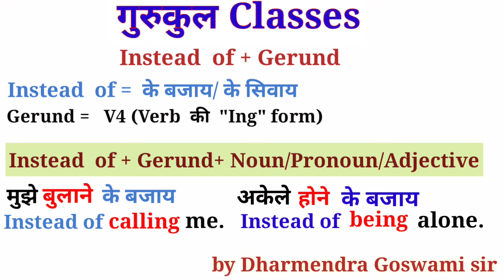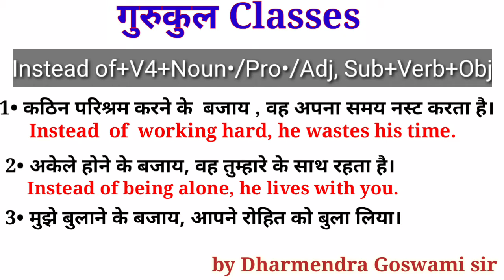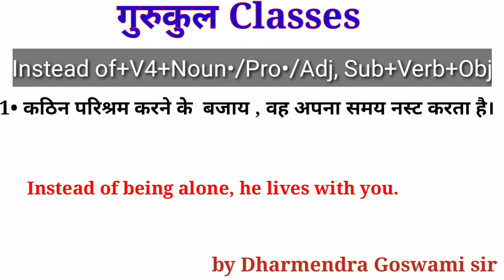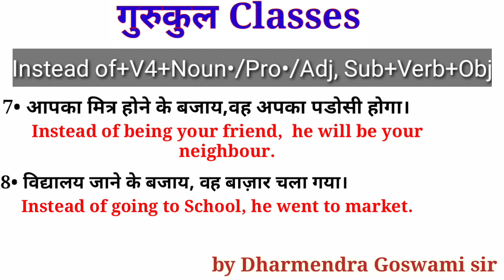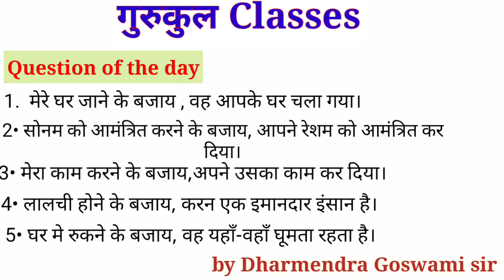सीखे "Instead of" के प्रयोग को|Correct use| Dharmendra Goswami| Gurukul Classes| gcdg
गुरुकुल Classes
by Dharmendra Goswami sir

1. Instead of  = ( के बजाय/ के अलावाँ)
नोट: यह एक  Preposition है, और  Preposition के बाद अगर कोई Verb आती है तो वह Ing form  मे लिखी जाती है।

To get such videos from the basic to advance level of English Language as well as English Literature and Spoken English, subscribe the channel, because it is only one place where you find all the solutions related to Language, Literature as well as Spoken English and Translation too.

To get all the videos in one place please join us in telegram.

1. @gurukulaclasses